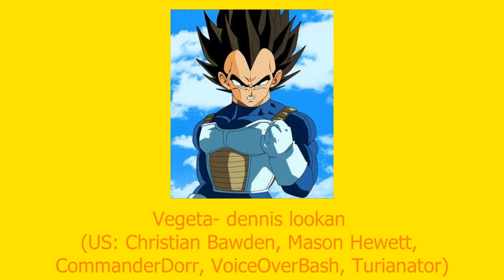Dragon Ball Z/Super Deleted Scene Skits Cast Reveal Vid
Hello folks here is the cast reveal for this project of mine namely "Dragon Ball Z/Super Deleted Scene Skits" in which you can find all the necessary info here at...

So here is the Cast List for this production here at...

Krillin- Nick Bongiovanni (US: Weav, vendus, VoicesByJAE, Pokejedservo)
Goku- SBVO (US: DylanDrever7, ChrisGVA, az_francsa, mikeyjumps)
Vegeta- dennis lookan (US: Christian Bawden, Mason Hewett, CommanderDorr, VoiceOverBash, Turianator)
Future Trunks- VoicesByJAE (US: JohnnyLong, Spooky Tooth, shadicstick, ikaros 10032, alexmitts)
Yamcha- Tmorse528 (US: SBVO, VoicesByJAE, Alex-isnt-shouting, ikaros 10032)
Piccolo- Sean Lambourne (US: ChristopherK, SBVO, VoicesByJAE, ikaros 10032, Pokejedservo)
Gohan (Older)- Spooky Tooth (US: ikaros 10032, Sean Valley, SBVO, 7 Star Productions, JohnnyLong, Stevene1003)
Nappa- CommanderDorr (US: az_francsa, Pokejedservo)
Master Roshi- arlen chitty (US: Stevene1003, LukeWholey, Pokejedservo)
Whis- ikaros 10032 (US: boxofprops, Sean Valley, Spooky Tooth, ChrisGVA)
Mr. Satan- Stevene1003 (US: ikaros 10032, ChrisGVA, CommanderDorr)
King Kai- Weav (US: Steampunk Jones, ChrisGVA, CommanderDorr, boxofprops)

Android 18- Duchess May (US: Ro Blackheart, ChampionHuntress, Nightfire, Ellora Barlow)
Bulma Briefs- Nightfire (US: Ellora Barlow)
Chi-chi- Ellora Barlow (US: Nightfire, SpiritKitten)
Marron- SpiritKitten (US: Tomoyo Ichijouji, MaybeDream)
Fortuneteller Baba- Tomoyo Ichijouji (US: SpiritKitten, Nyeong)

So here is the Cast Reveal Vid for this production that is coming soon from Pokejedservo Productions.